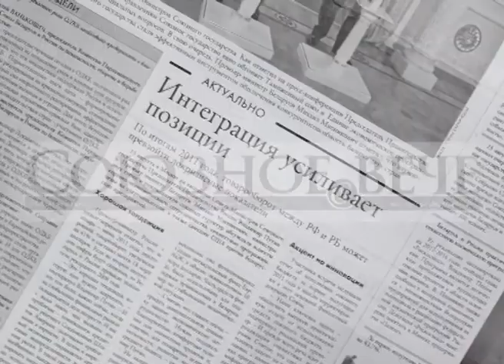Как сегодня проявляется патриотизм?